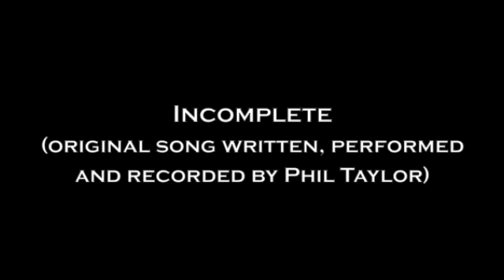Incomplete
Here's a demo version of a song I wrote and recorded many years ago, pre my metal phase, whilst living in Greenland of all places - a magical place of icebergs and lettuce!  I suppose it's a mixture of pop, rock and fusion.

Apologies for the terrible sound quality - analog-agogo!